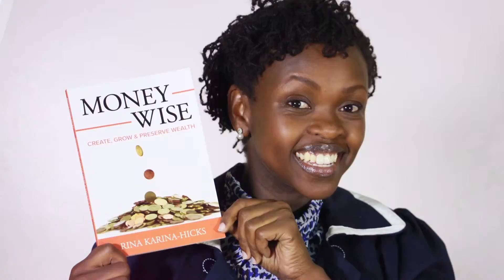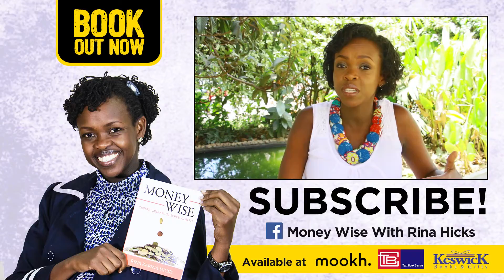Setting Goals In Life - Money Wise With Rina Hicks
It is so important to set goals because without them, you're not going to get anywhere in life.